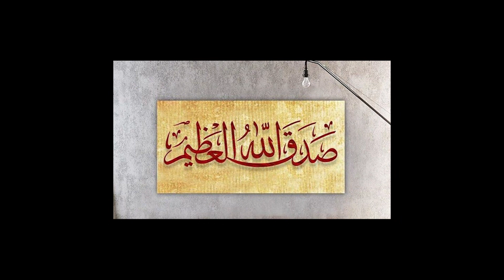Quran Urdu Tilawat | Clip:36 - Surah Al Hijr Complete | Being Zaryab | Ramadan Mission 2023